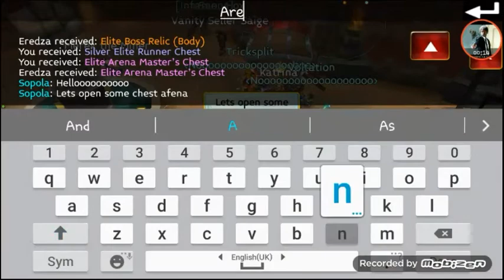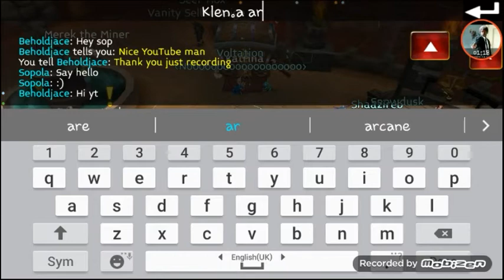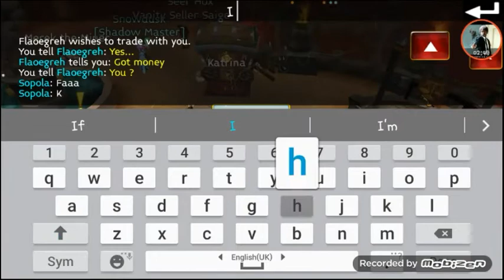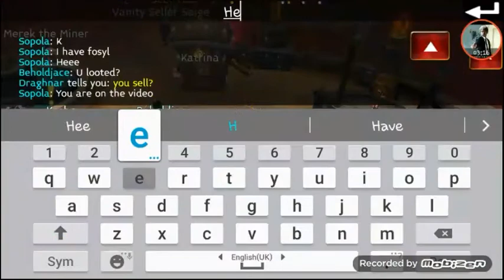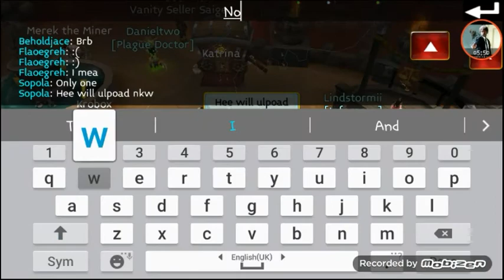Arcane Fossil Hit | Arcane legend open Arena Chest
Sheuakris on youtube